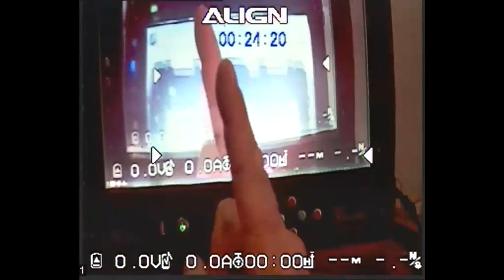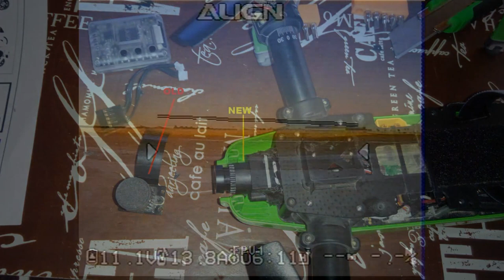MODIFICACION CAMARA ALIGN MR25 POR CAMARA ANALOGICA MAS RAPIDA Y CLARA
En este video muestro el inaceptable retardo que tiene la camara digital 1830DV del Align MR25 , con el que es imposible volar en FPV debido a que el video que sale del DVR esta demasiado procesado y con mucho retardo, ademas los colores y los cambios de contraluz de la camara son digitales y muy malos.
A continuacion desmontamos el MR25 para anular y quitar camara y DVR 1830 para montar una pequeña y sencilla camara analogica 1000TVL  y asi aprovechar el Gimbal.
Y se pueden ver los resultados, un video mas rapido y claro. Lastima que el DVR1830 no tiene entrada Analogica para grabacion.. Por lo que lo siguiente sera instalar una placa de circuito DVR con entrada analogica y usar ingenieria inversa para poder activarla desde el control bus de la placa principal.
Lastima que los ingenieros de ALign no pensaran en esto y lo diseñaran mal y al reves.
Este es el enlace de la camara usada, se puede tambien instalar una RUNCAM version sin chasis que es de mejor calidad  pero mas cara.

  MODIFICATIONS BY CAMERA CAMERA ANALOG ALIGN MR25 FASTEST AND CLEAR
in this video I show the unacceptable delay that digital camera 1830DV the Align MR25, with which it is impossible to fly in FPV because the video leaving the DVR is too processed and with much delay, plus the colors and changes in backlight the camera are digital and very bad.
Below we dismantle the MR25 to cancel and remove camera and DVR 1830 to mount a small and simple analog camera 1000TVL and thus take advantage of the Gimbal.
And you can see the results, a faster video and clear. Too bad the DVR1830 no entry Analogica for recording .. So the following will install a circuit board with analog input DVR and use reverse engineering to activate it from the bus control of the main board.
Too bad align engineers did not think of this and to design evil and backwards.
This is the link of the camera used, you can also install a RUNCAM version without chassis that is better quality but more expensive.